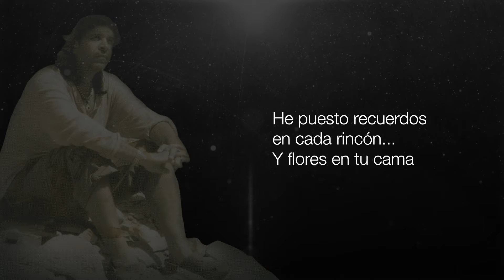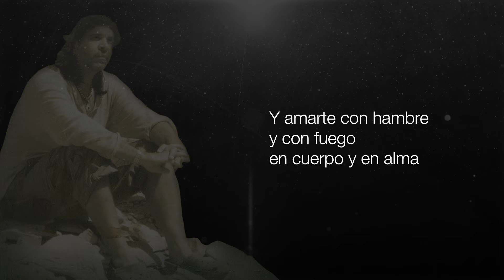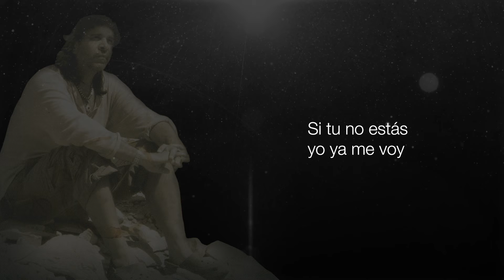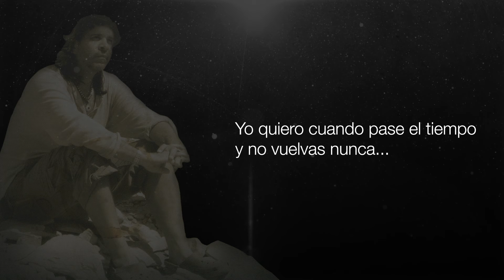Ganan las ganas - Iván Obando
Albúm: Lo que nos pasa

Compositor: Iván Obando
Voz: Iván Obando